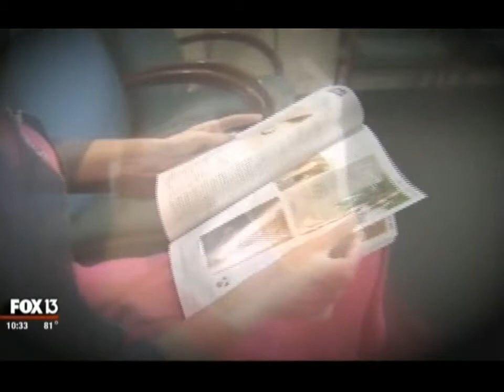Florida Woman's Keratoconus Treated with Holcomb C3-R and Intacs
Karen from Florida flew to Beverly Hills to have Dr. Brian Boxer Wachler treat her Keratoconus. She avoided a cornea transplant which was recommended by other eye doctors and now has her normal life back.